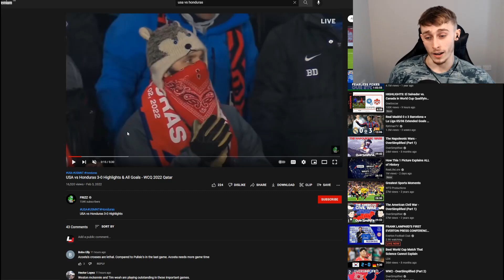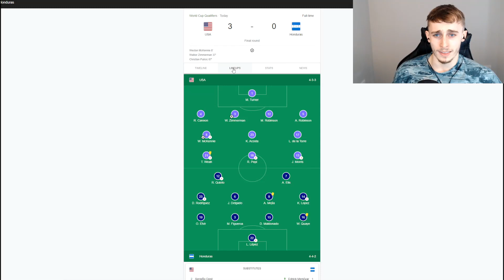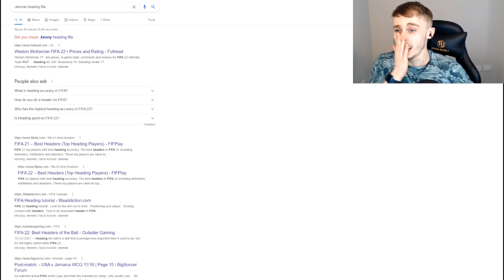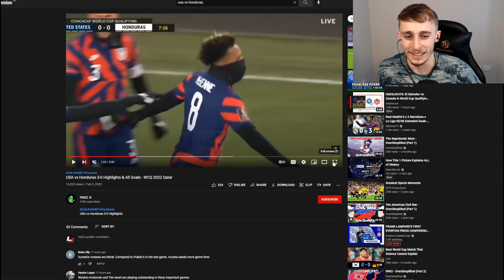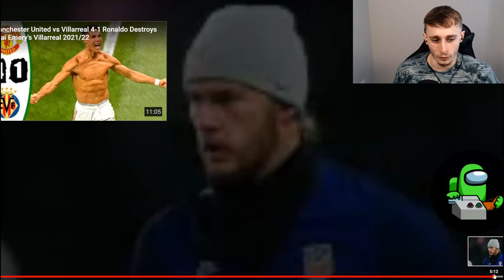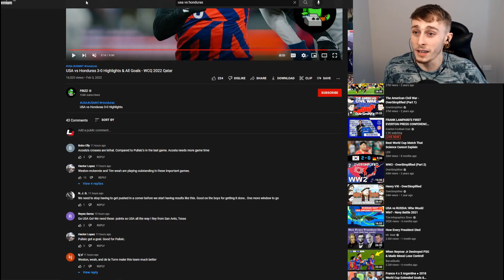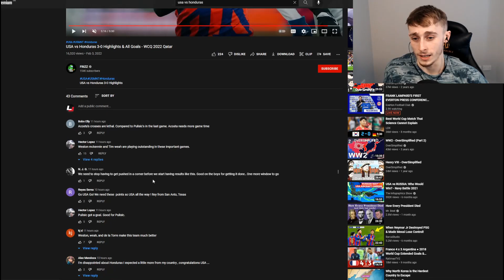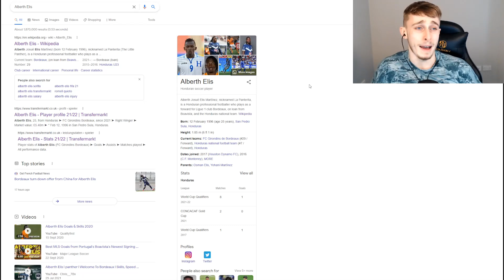Brit Reacting to The USMNT vs Honduras (HOW COLD WAS IT?!?)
Norwich
NR7 7JN